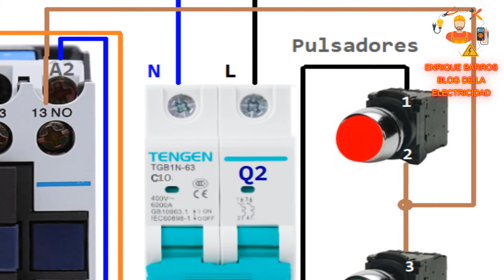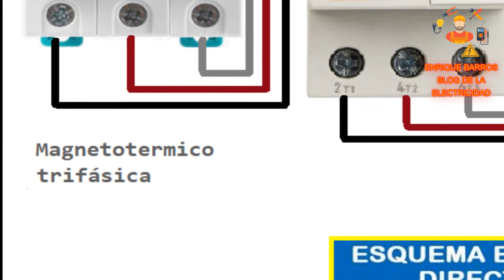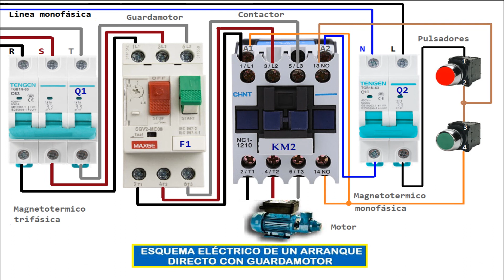Esquema eléctrico de un arranque directo con guardamotor